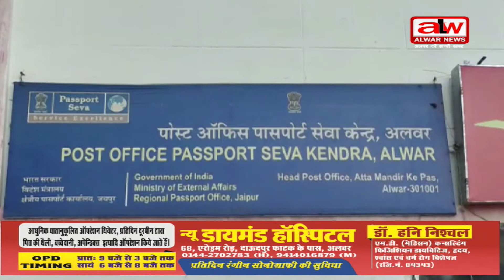alwarnews//पासपोर्ट बनाना हुआ, अब और भी आसान// 29 09 2021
पासपोर्ट बनवाना अब पहले के मुकाबले कहीं ज्यादा आसान हो गया है आवेदन प्रक्रिया को सरल बना कर  लोगों को कई ऐसे विकल्प दिए जा रहे हैं ।
पासपोर्ट बनवाने के लिए लोगों को पासपोर्ट सर्विस सेंटर पर जाना होता है हालांकि अब वह पासपोर्ट सर्विस सेंटर की जगह पासपोर्ट आवेदन की सारी सेवाएं पोस्ट ऑफिस के कॉमन सर्विस सेंटर से भी पा सकते हैं
पासपोर्ट सेवा केंद्र के अधिकारी गोपाल सिंह गुर्जर ने कहां थी अलवर में 2018 में पासपोर्ट सेवा केंद्र खुला था 2018 से अब तक 23500 पासपोर्ट बन चुके हैं अब केवल 10 मिनट में पासपोर्ट बन कर तैयार हो जाता है।
पासपोर्ट के लिए ऑनलाइन भी आवेदन कर सकते हैं पासपोर्ट बनवाने के लिए ऑनलाइन रजिस्ट्रेशन पर आवेदन करना होगा इसके लिए पोस्ट ऑफिस की आधिकारिक वेबसाइट पर अपना रजिस्ट्रेशन करना होगा और ऑनलाइन फीस एवं फॉर्म सबमिट करना होगा इस प्रोसेस के बाद एक डेट मिलेगी उस दिन अपने डॉक्यूमेंट पोस्ट ऑफिस में वेरिफिकेशन कराना होगा
पासपोर्ट बनवाने के लिए बर्थ सर्टिफिकेट दसवीं की मार्कशीट वोटर आईडी कार्ड पैन कार्ड आधार कार्ड ड्राइविंग लाइसेंस राशन कार्ड और नोटरी का शपथ पत्र लगाया जाता है।